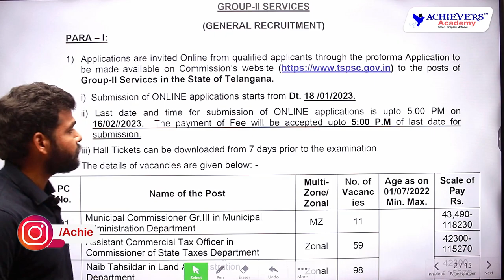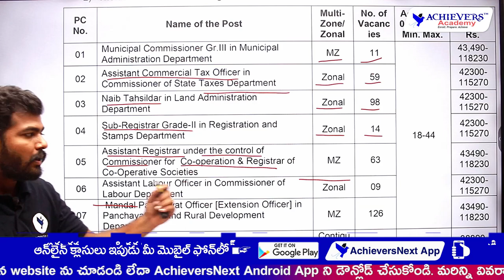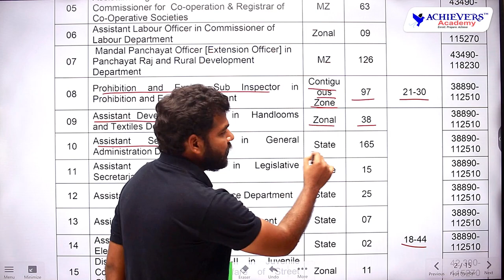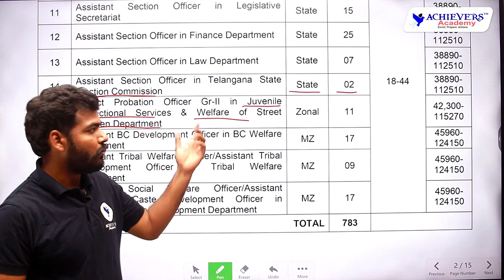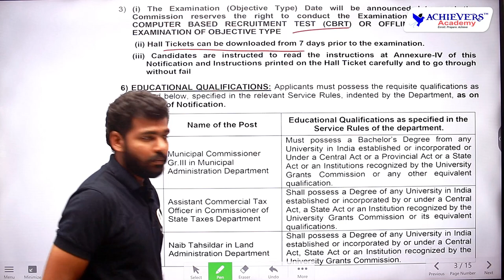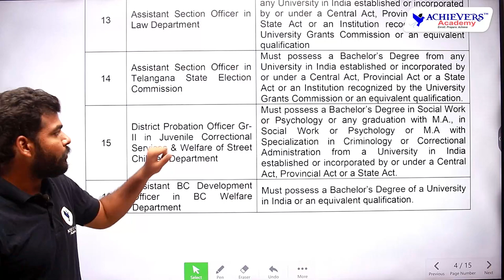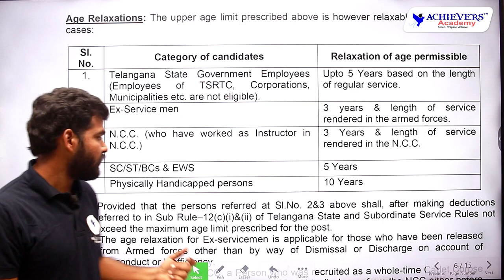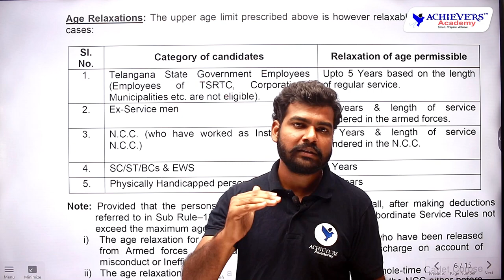Telangana Group 2 Notification 2022 | TSPSC Group 2 Posts, Eligibility, Syllabus & Exam Pattern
Telangana Group 2 Notification 2022  | TSPSC Group 2 Posts, Eligibility, Syllabus & Exam Pattern |  TSPSC Group 2 Notification 2022 PDF Explained by Pradeep Sir, Expert Faculty  @AchieversAcademy 🎯

For TSPSC Group 2 Offline Coaching :
Location:  @ACHIEVERS ACADEMY
Near Umesh Chandra Statue,  SR Nagar (Ameerpet),
Hyderabad